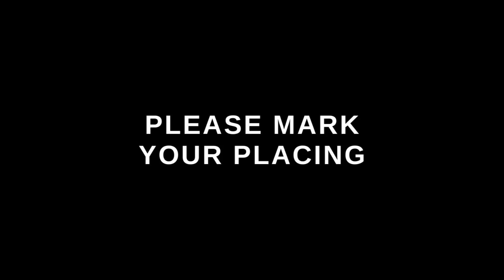Market Swine Class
This class of Market Swine was put together for use during the 2020 Area V (Indiana) Virtual Livestock Judging Competition.

The official placing and cuts are available at the bottom of this description.

The Area V Youth Development Extension Educator Team would like to thank the following businesses and families for their support by providing pictures and videos for use in this contest.
Mattingly Sheep Company
Deck Show Pigs
Ferguson Farms and Taylor Ferguson
Fletcher Family
Redden Family
Hudoff Family
Stevens Family
Kerr Family
Smith Family
Morgan Family
Killion Family
Booe Family

And thank you to our official for the contest, Justin Stierwalt.

If you're interested in Livestock Judging, contact your local Cooperative Extension Office to learn more!

Official Placing for this class of Market Swine: 1-3-4-2 with cuts of 2-3-2.